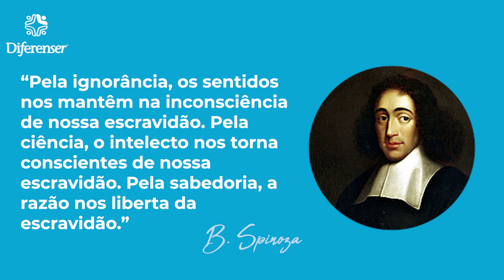DNA Connection: a Terapia que Vai Mudar Sua Vida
Já pensou encontrar uma terapia que une terapia de vidas passadas, hipnose clínica, captação e alinhamento psíquico e apometria? Bom, tudo isso e muito mais você encontra na terapia de DNA Connection, uma metodologia inovadora e exclusiva do Diferenser. No vídeo de hoje, nosso casal BeMore, Ana Claudia e Geraldo Scarcelli explicam como o DNA Connection auxilia no alcance da saúde plena, tratando o físico, o mental e o espiritual.

Geraldo Scarcelli é:
Constelador Familiar  "Constelação Familiar Original Hellinger®".
Psicanalista Quântico
Master Coach Integral Sistêmico
Terapeuta Quântico
Terapeuta Floral
Ativista Quântico
Desenvolvedor do método DNA Connection - Terapia Multidimensional
Lider do Movimento BEMORE
Especialista em Negócios Quânticos e Empresa Poeta
Especialista em Transformar e Evoluir Pessoas